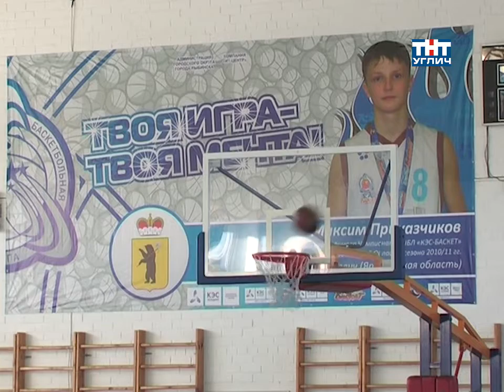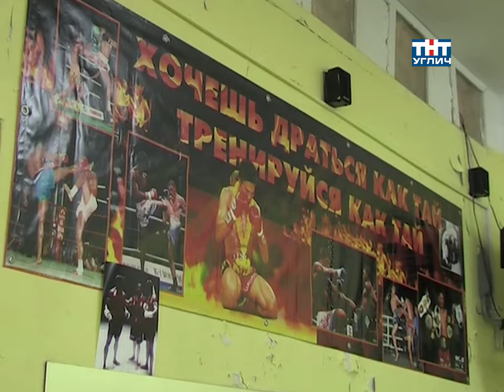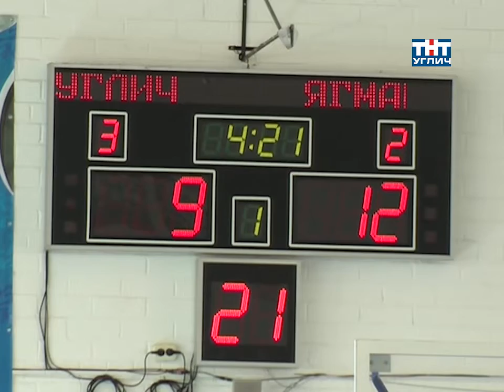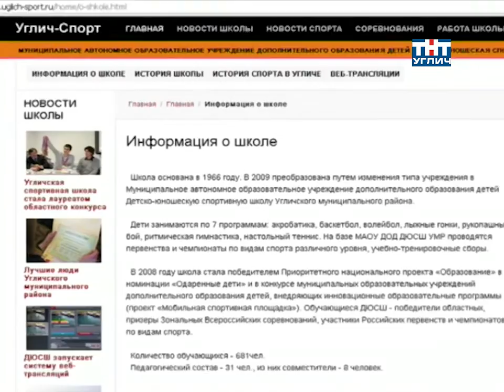2013/04 – Спортивная панорама